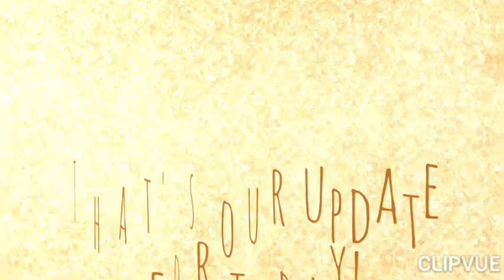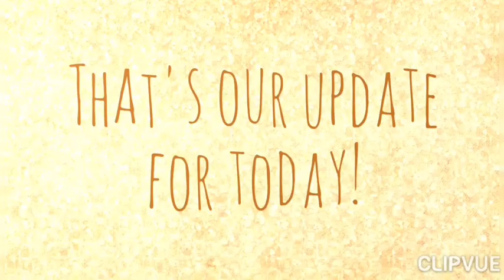SIZZLING MAYMAY in ASAP PERFORMANCE! TUNAY NA FILIPINA BEAUTY!